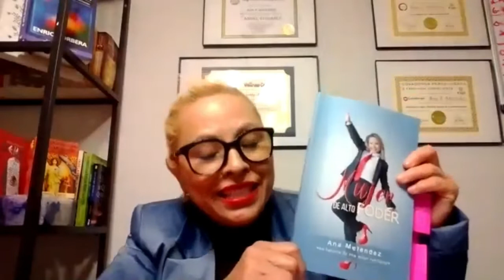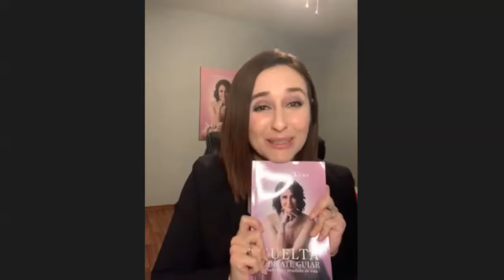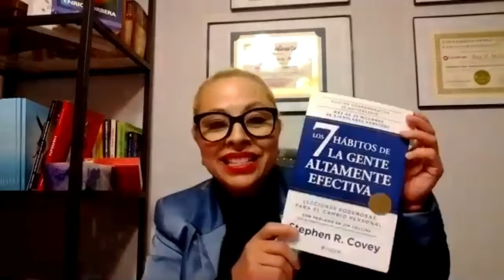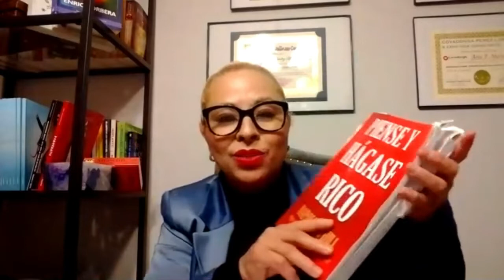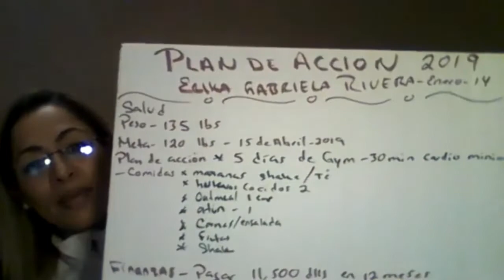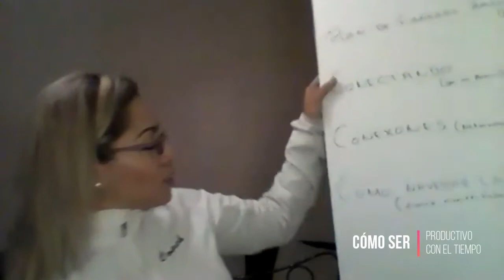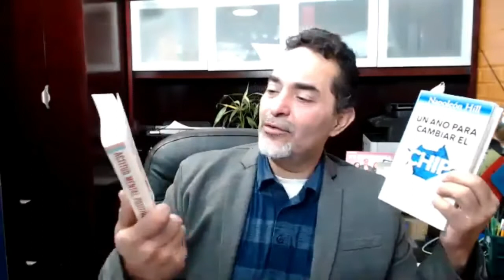Cómo Ser Productivo Con El Tiempo